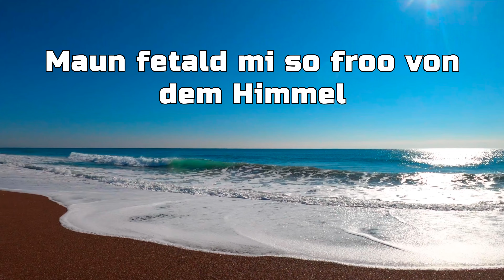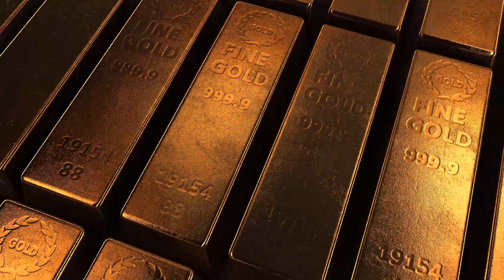Een Leet / Maun fetald mi so froo von dem Himmel